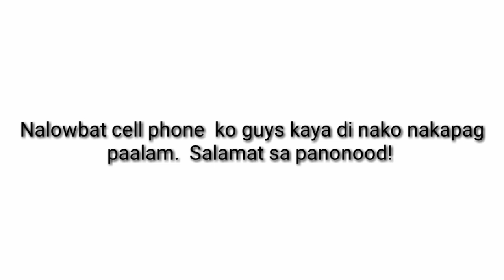NATINIK NG SEA URCHIN |BONBON BEACH|FAMILY BONDING by Florame Boholana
Totoo ba na ihian lang pag natinik ng sea urchin?
Hello World!!!
My name is Florame A Boholana,and your new friend! here I'll  be Sharing here with  you a bit of my Life and Experiences. I really appreciate  your  presence  in all my videos.